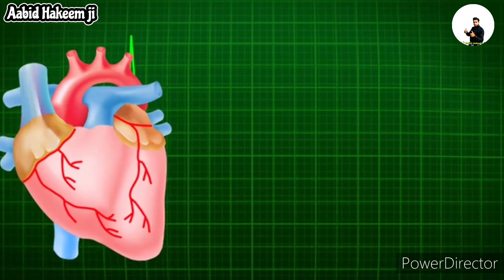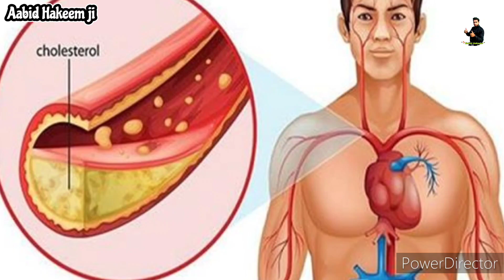Anar Ke Fayde!Anar khane ke fayde our nuksaan! Benifitis Of pomegranate food!@Aabidhakeem786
Anar Ke Fayde!Anar khane ke fayde our nuksaan! Benifitis Of pomegranate food!‎@aabid964

@aabid964 Aabidhakeemji Aabid Hakeem ji

Hello दोस्तो नमस्कार 🙏👇👇👇👇👇👇
आज की विडियो में हम बात करेंगे अनार के 20 फायदे के बारे में। विडियो को लास्ट तक देखे।। उम्मीद करुंगा विडियो आपको अच्छी भी लगेगी। और जो फायदे बताए हैं। उनका आप लाभ भी उठा सकते हो।
Thanx 🙏💯

anar ke fayde,anar khane ke fayde,
anar khane ke fayde aur nuksan,
anaar ke fayde,anar ke fayde batao,
anar juice ke fayde,anar ke fayde aur nuksan,anar dana ke fayde,

health benefits of pomegranate seeds

anar ke fayde
liver ke liye anar ke fayde
dahi or anar ke fayde
white anar ke fayde
pregnancy me anar ke fayde
khali pet anar ke fayde
kabj me anar ke fayde
safed anar ke fayde
kachche anar ke fayde
anar ke fayde aur nuksan
anar ke fayde in hindi
anar juice ke fayde aur nuksan
anar juice ke fayde aur nuksan in hindi
anar aur chukandar ke fayde
anar aur doodh ke fayde
anar aur dahi khane ke fayde
anar aur chana khane ke fayde
anar aam ke fayde
anar ke benefits
anar ke phool benefits for skin
dahi aur anar khane ke fayde
kela aur anar khane ke fayde
seb aur anar khane ke fayde
apple aur anar khane ke fayde
asthma me anar khane ke fayde
chana aur anar khane ke fayde
anar ke fayde bataen
anar ke fayde balo ke liye
anar ke fayde benefits
anar khane ke fayde bataiye
anar ke juice ke fayde batao
anar ke chilke ke fayde batao
anar beej ke fayde
anar ka juice peene ke fayde bataen
pregnancy mein anar khane ke fayde bataen
anar ke beej khane ke fayde
bacho ko anar khane ke fayde
khana khane ke bad anar khane ke fayde
anar chilke ke fayde
anar chabane ke fayde
anar k chilke ke fayde
anar ke chilke ke fayde in urdu
anar or chukandar ke fayde
anar ke chilke ke fayde for skin
anar ke chilke ke fayde for hair
anar ki chaal ke fayde
anar ka churan ke fayde
anar ke chilke ke fayde
anar ka chilka khane ke fayde
anar ke chilke ka powder ke fayde
hanuman ji ko anar chadhane ke fayde
anar dana ke fayde
anar dana ke fayde in urdu
anar dana ke fayde in hindi
dahi anar ke fayde
anar dana khane ke fayde
anar or dudh ke fayde
anar ke daane ke fayde
anar dana khane ke fayde in hindi
daily anar khane ke fayde
desi anar ke fayde
daily anar juice ke fayde
anar ke dane khane ke fayde
daily ek anar khane ke fayde
dahi ke sath anar khane ke fayde
anar ke fayde in english
ek anar khane ke fayde
eating anar benefits
anar benefits in pregnancy
ek glass anar ka juice peene ke fayde
roz ek anar khane ke fayde
anar ke fayde for skin
anar khane ke fayde for skin in hindi
anar khane ke fayde for skin
anar fal ke fayde
anar fruit ke fayde in hindi
anar fruit ke fayde
anar fruit khane ke fayde in hindi
anar fruit khane ke fayde